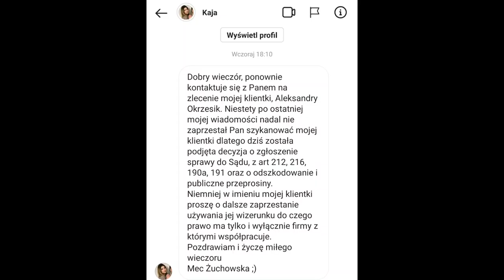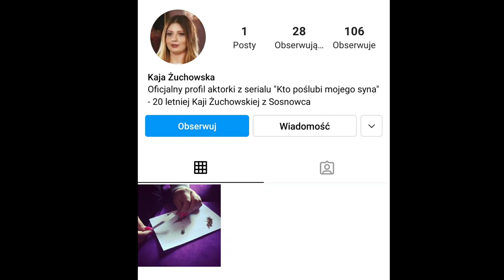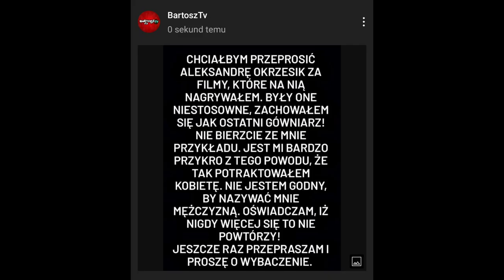[19+] ZOSTALIŚMY "POZWANI" Przez Fake Prawnika Okrzesik! (Ola Okrzesik, Beniamin Andrzejewski)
Zostaliśmy pozwani przez Okrzesik! 😭

ŹRÓDŁO 🎥
19+ odc. 679

Tagi.